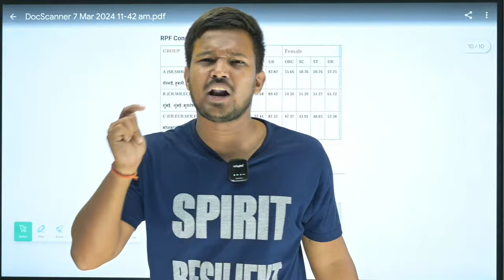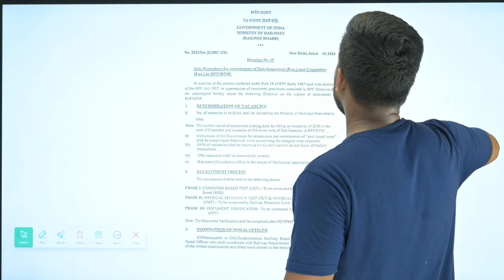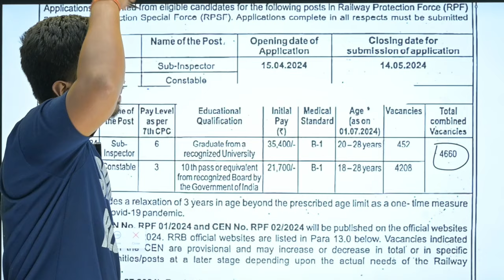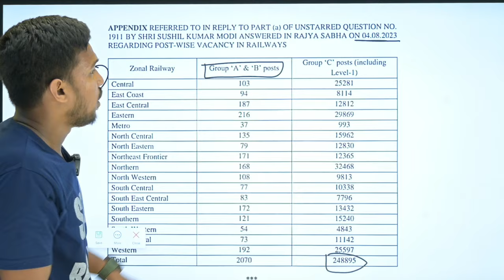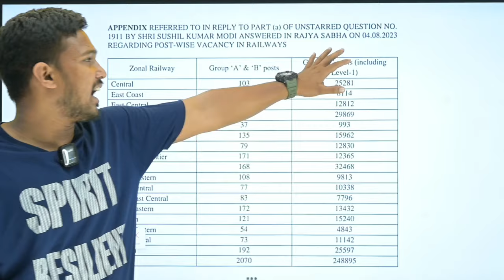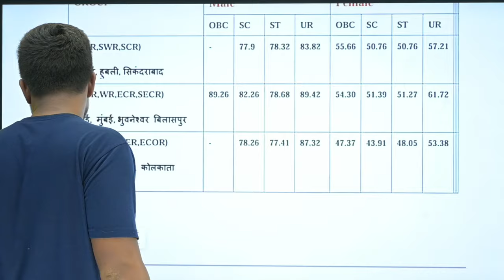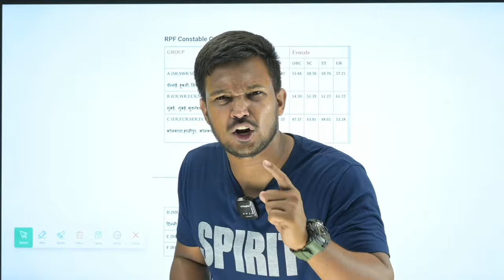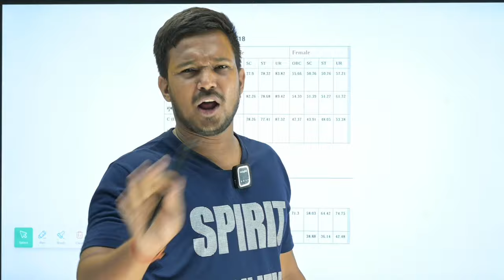RPF Recruitment 2024 में और Vacancy बढ़ेंगी? RPF Vacancy Increase 2024 | RPF New Vacancy 2024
*Railway Reasoning Eng*
1.*Railway All Exam Maths 10000+ Questions*
2.*Railway All Exam Reasoning 8700+ Questions*
3. *Railway Saar Sangarh*